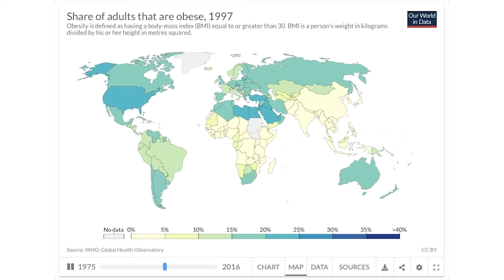Client Video - NS Fundraising video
We were hired to film, and produce a fundraising video for one of our clients.